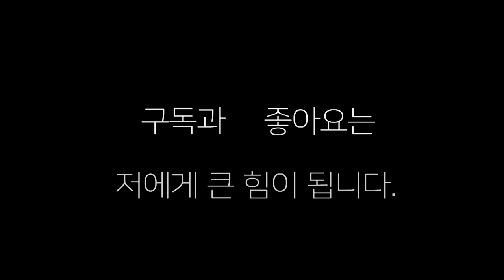"이게 복싱이다" 한국 탑들은 역시 다르네(5) 임진욱(부산 거북)VS 장민혁(안산 제일)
임진욱 선수와 장민혁 선수와의 스파링 영상